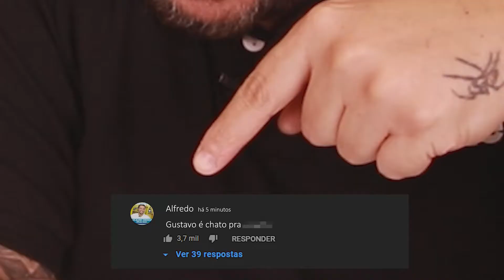Quer ver mais aulas, antes de todo mundo? - @CursoemVídeo como anunciar na Internet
Que tal ter acesso antecipado a algumas aulas e ver o curso antes de todo mundo? Os alunos apoiadores do CursoemVídeo recebem créditos para certificados, acesso a conteúdos extras e a aulas adiantadas. Então torne-se um APOIADOR do CursoemVídeo acessando o

Aula do Curso de Anúncios na Internet criado por Gustavo Guanabara e Kauê Linden para o portal CursoemVideo.com.